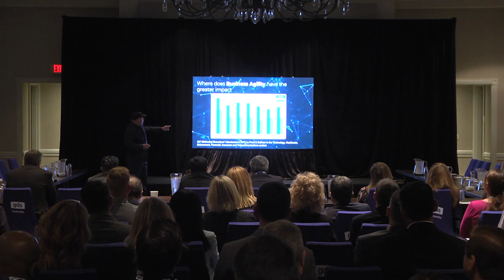Robert Janssen's Opening Keynote @ CIO Insights 2019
Opening Keynote at CIO Insights Summit, held in Savannah, Ga, to 300 CIO's presenting the topic of Business Agility in the Corporate World